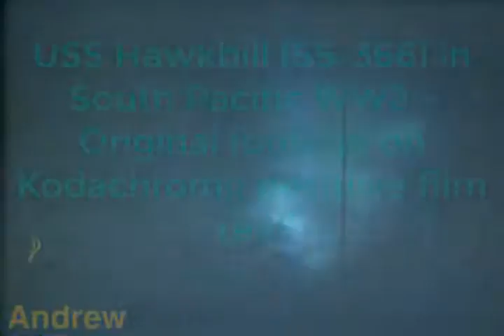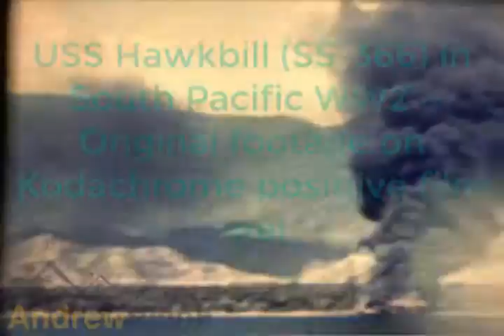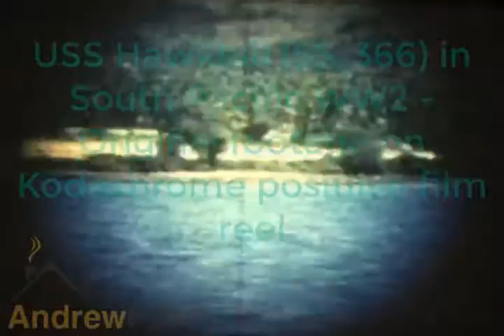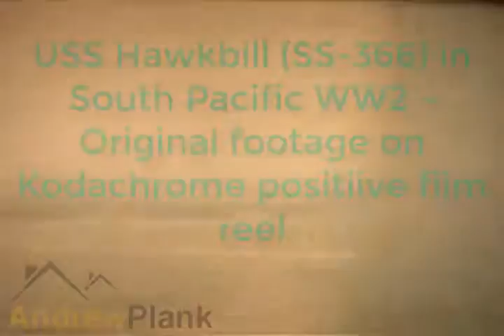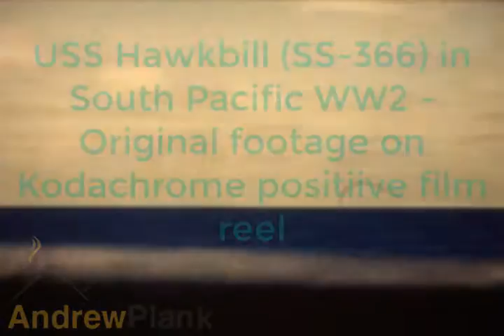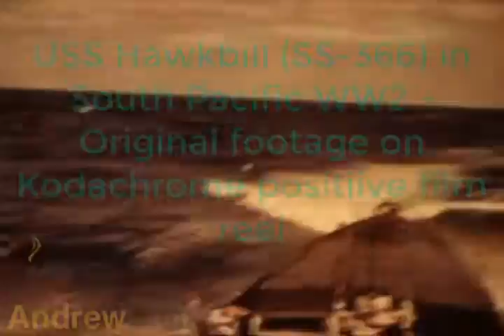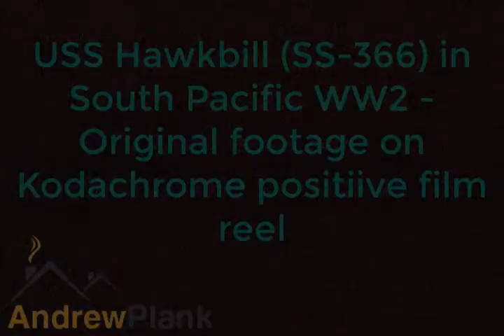USS Hawkbill (SS-366) American submarine WWII in color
Original footage shot from a US submarine in the South Pacific during the later days of WW2.  Shot on Kodachrome positive 16mm film.  Australian commandos.  US Pacific fleet.